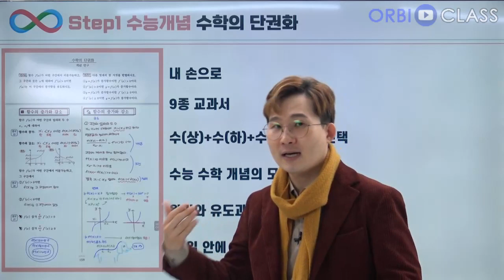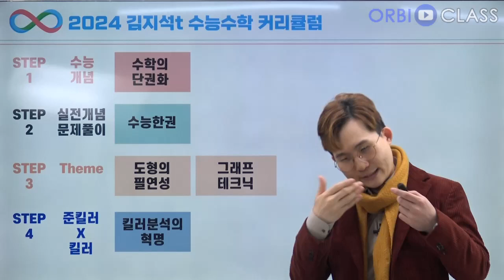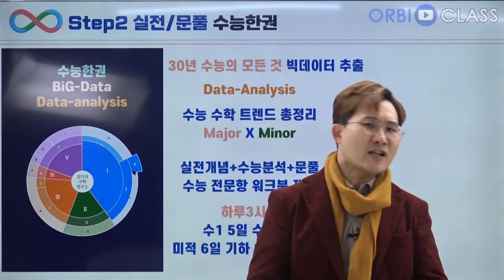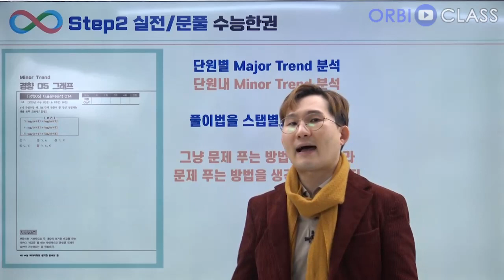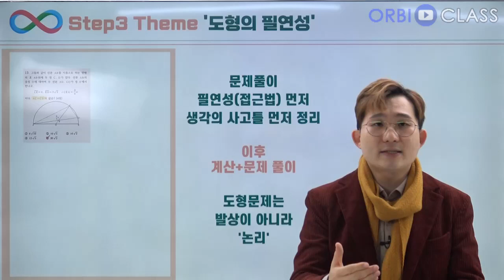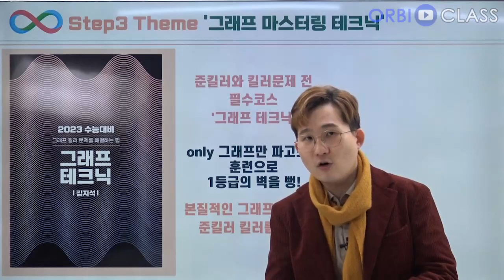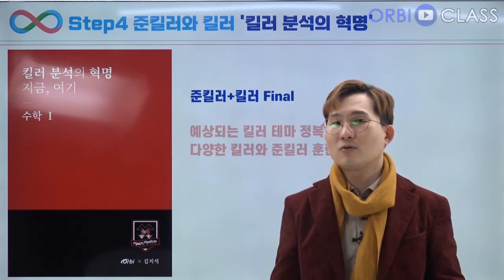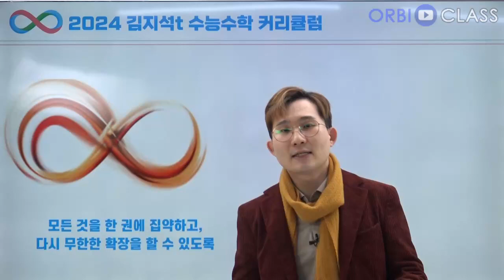[오르비 클래스] 2024 수능대비 수학영역 커리큘럼 가이드 - 김지석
오르비 클래스 김지석 선생님의 2024 커리큘럼 소개 영상입니다.